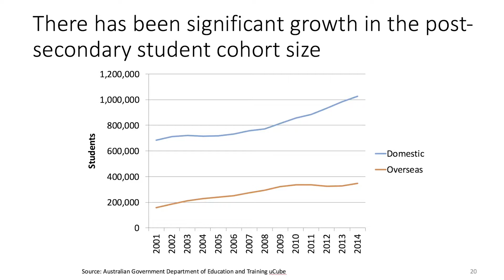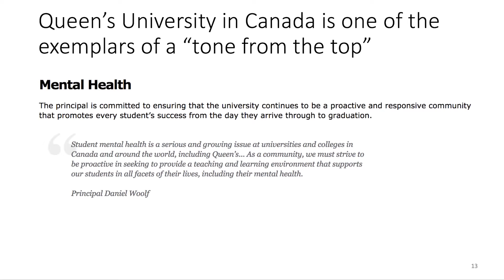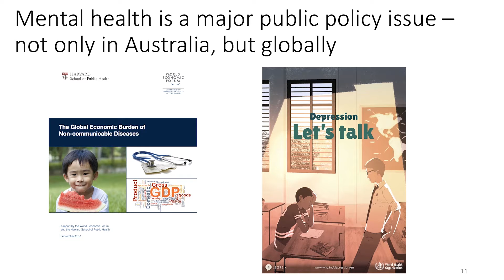Inaugural AMHHEC Conference 2017 - Dr Benjamin Veness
To learn more about the Australasian Mental Health and Higher Education Conference (AMHHEC) please

Dr Ben Veness is at the forefront of research into mental health issues among university students and is a Churchill Fellow and talks about how the AMMHEC is important to the field of mental health studies.

The Inaugural AMHHEC's main focus is working with students, candidates and staff in higher education to improve their experiences and outcomes in higher education.